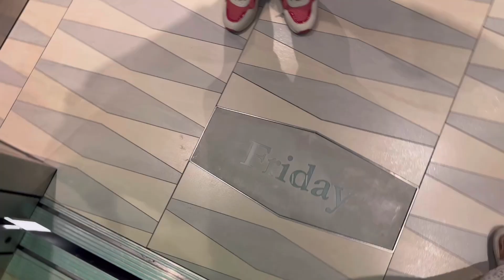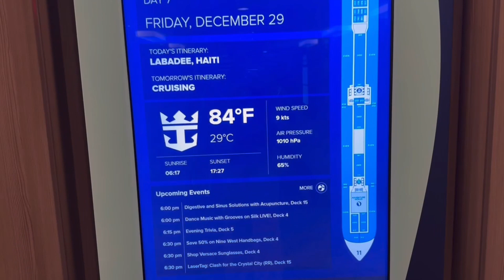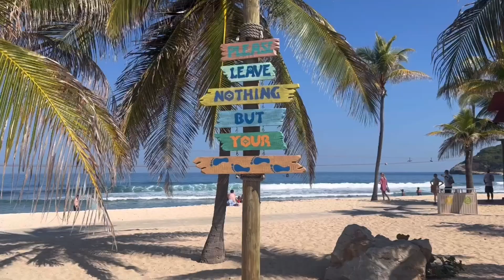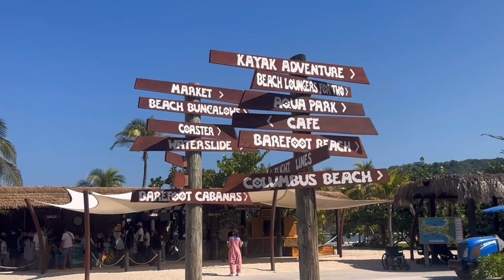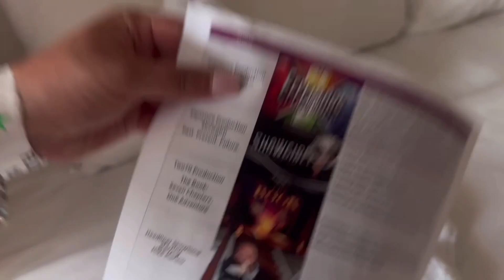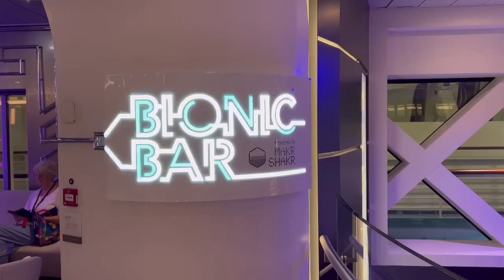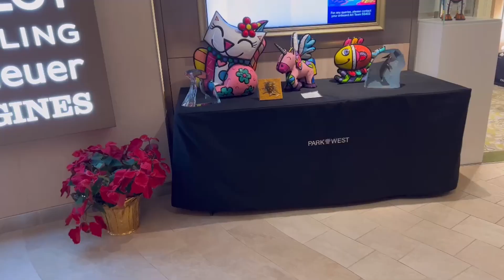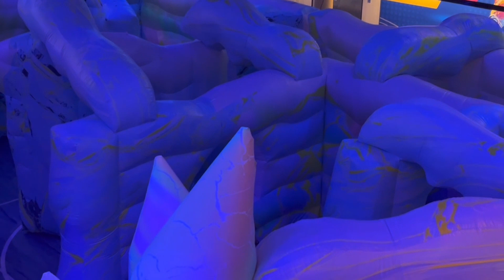First trip to Haiti! | Longest Ziplining Over The Sea | Avoid this mistake when cruising | Day 7/8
Hi everyone! My name is Kritika, I’m a 27 years old vlogger and just here documenting my life! Hope you guys liked this vlog on our first cruise experience. We went on the Royal Caribbean Odyssey of the Seas and I wanted to share my journey with you guys. This vlog is on our trip to the last location in Labadee, Haiti! We did the longest zipline over water and shared fun facts about Royal Caribbean cruise ships! I shared this location and many fun facts about it so I hope you enjoy it!! Please let me know if you have any questions and I hope to share as much as I can. I make fun content on my lifestyle, travel, makeup, food, family, and friends. Stay along and join the journey! I would also love some appreciation and feedback on how the videos are! BYEE for now